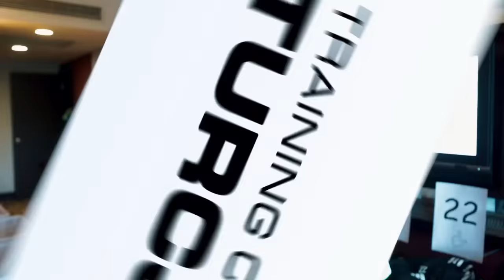TURCJA VLOG ODC. 5 - SEKRET RIBEIRO, ANIME, POŻAR JOSUE [NAPISY]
W niedzielę legioniści dostali wolne, aby zregenerować swoje ciała i odpocząć mentalnie od codziennego wysiłku. Skorzystaliśmy z okazji, że piłkarze mają więcej czasu i zadaliśmy im dodatkową serię Waszych pytań. Sprawdźcie, jak odpowiedzieli na nie zawodnicy.